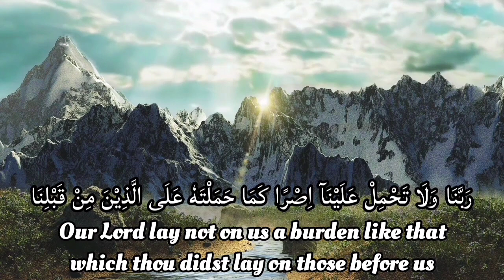4 Duas For Lylatul Qadr || Beautiful Recitation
4 Duas For Lylatul Qadr
Beautiful Recitation